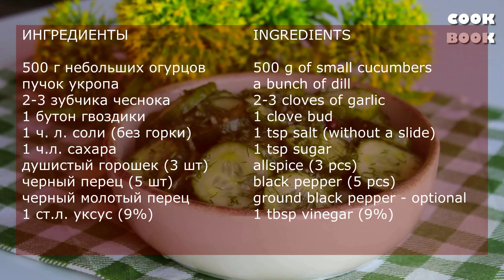ХРУСТЯЩИЕ ОГУРЧИКИ ЗА 10 МИНУТ Вкусный Простой и Быстрый РЕЦЕПТ | ЮляКукБук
✅ ИНГРЕДИЕНТЫ:
500 г небольших огурцов
пучок укропа
2-3 зубчика чеснока
1 бутон гвоздики
1 ч. л. соли (без горки)
1 ч.л. сахара
душистый перец горошком (3 шт)
черный перец горошком (5 шт)
черный молотый перец - по желанию
1 ст.л. уксус (9%)

✅ INGREDIENTS:
500 g of small cucumbers
a bunch of dill
2-3 cloves of garlic
1 clove bud
1 tsp salt (without a slide)
1 tsp sugar
allspice (3 pcs)
black pepper (5 pcs)
ground black pepper - optional
1 tbsp vinegar (9%)